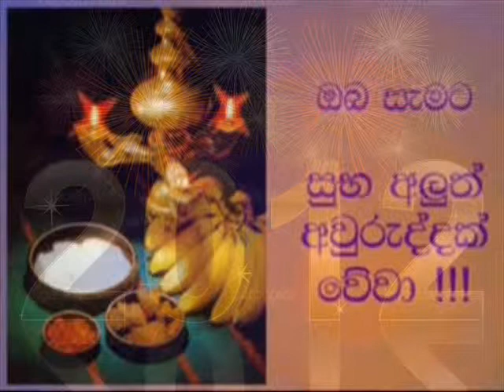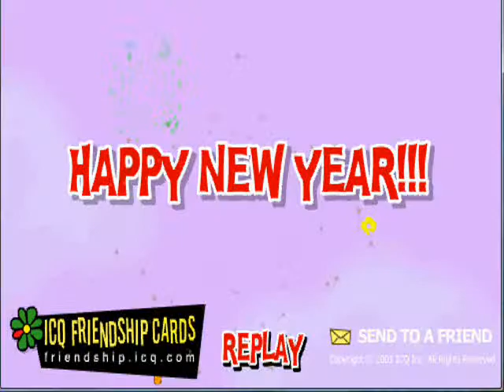Happy New Year 2012 awrdu langa wuna